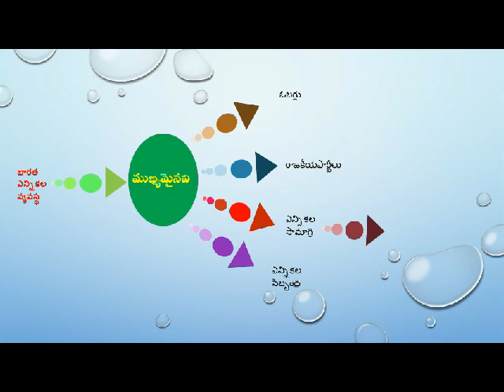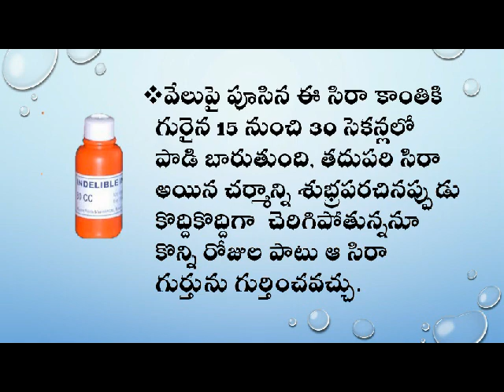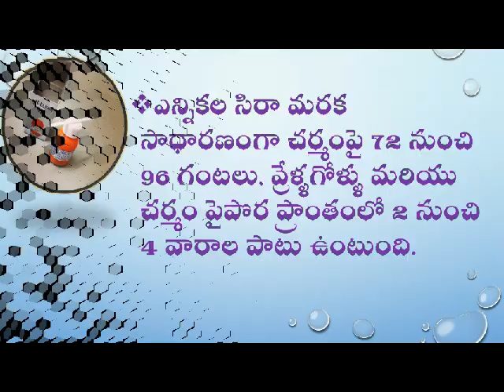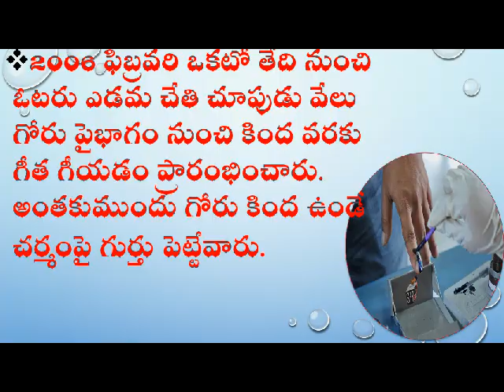indelbleink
Indelible Ink